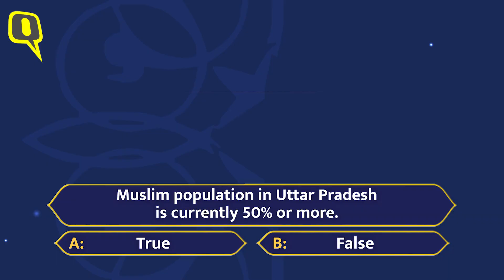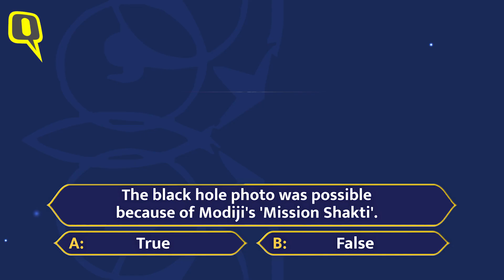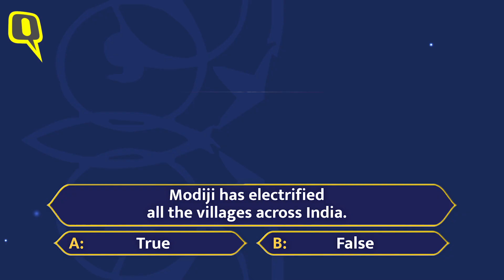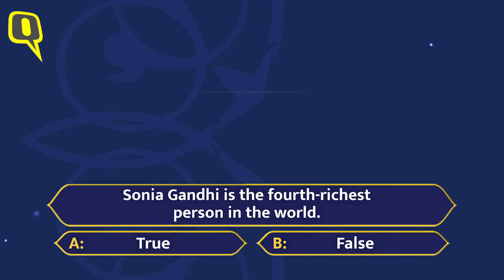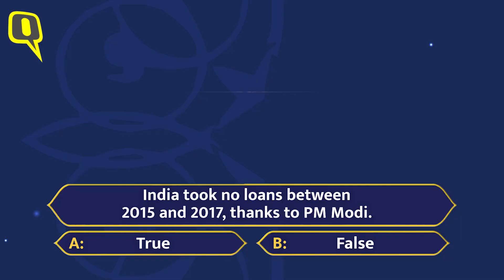How Much Fake News Do You Fall For? Check Out India’s WebQoof Quiz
With Lok Sabha elections underway, and the fake news factory working overtime, The Quint decided to travel across India to see if people believe everything they read on the internet.